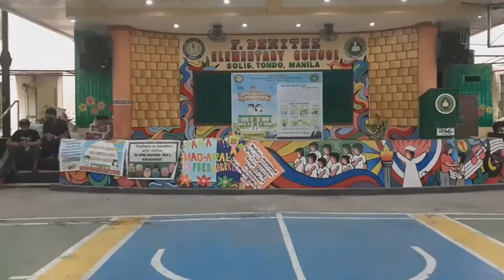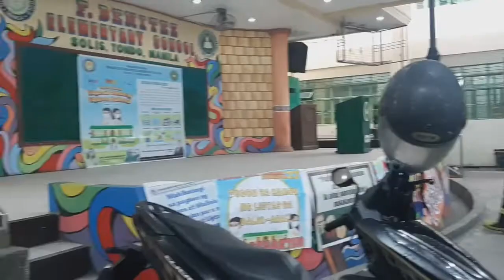Gagalangin Fire Station - Brigada Eskwela 2022 at F. Benitez Elementary School